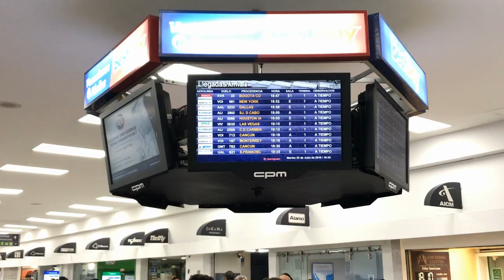¡Llegaron a México!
Los Perms es un vlog familiar bilingüe hecho por un papá estadounidense que ahora vive en México con su familia!!! 🇲🇽 🇲🇽 🇲🇽

Temas incluyen paternidad, bilingüismo, como es vivir en México, y el realismo (lo bonito de las actividades diarias y la diversión auténtica en una familia) ¡Subimos vídeos cada semana!

¿PREGUNTAS FRECUENTES?

Para Donar y ser PARIENTE de la fam en ayudar en proyectos futuros aquí en México

                  ツ ENGLISH ツ
ツ Bilingual Family Vlog by an American that now lives in Mexico with his family!!! 🇲🇽 🇲🇽 🇲🇽

ツ To donate and help us form service projects around Mexico